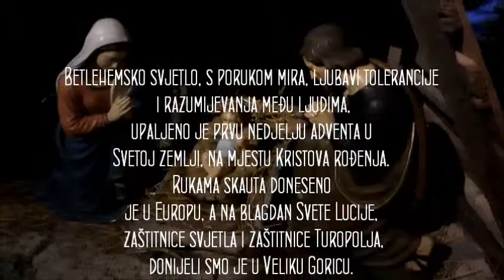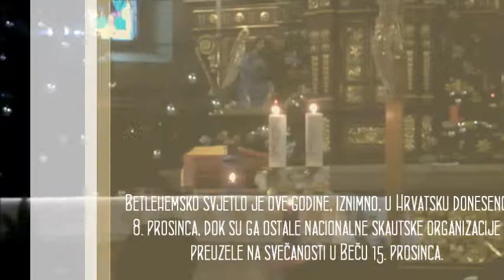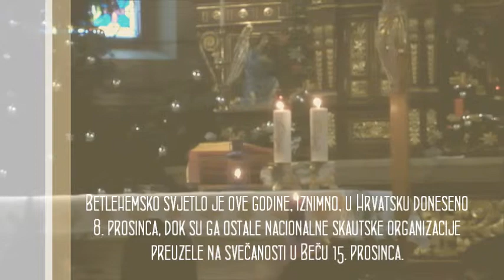Betlehemsko svjetlo u crkvi Navještenja BDM - Velika Gorica 2012.